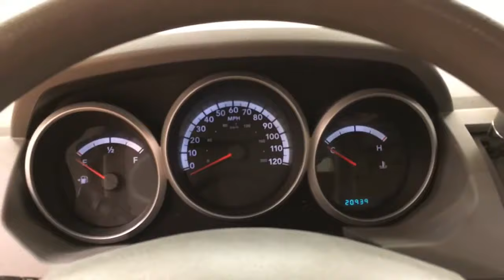2010 Dodge Grand Caravan SE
Stock: 363064
This 2010 Dodge Grand Caravan SE is offered to you for sale by Car Vision.
When you purchase a vehicle with the CARFAX Buyback Guarantee, you're getting what you paid for. If you're going to purchase a pre-owned vehicle, why wouldn't you purchase one with CARFAX one-owner report.

The Grand Caravan SE is well maintained and has just 20,921mi. This low amount of miles makes this vehicle incomparable to the competition. Rare is the vehicle that has been driven so gently and maintained so meticulously as this pre-owned beauty.

More information about the 2010 Dodge Grand Caravan:

There are three trim levels for the Grand Caravan, and even the priciest, most feature-laden model comes in well under $30,000. There are fewer competitors in the minivan segment, and the Grand Caravan more than holds its own, with fold-flat seats, LED reading lights, heated mirrors and three engines to choose from, plus curtain airbags for all three rows of passengers.

Strengths of this model include Very versatile interior, comfortable ride, lots of entertainment options, and tons of storage space